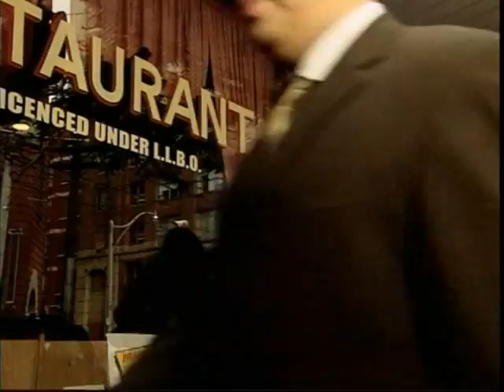Hair Transplant GTA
39 Pleasant Blvd, Suite 200,

Toronto, Ontario, M4T 1K2

Hair Transplant In GTA

Dr. Lawrence Fremont
CEO and Medical Director of the company

Dr. Lawrence Fremont graduated from the University of Toronto in science and medicine. From 1966 until 1985 he was on staff at two Toronto hospitals providing emergency medicine while carrying on a busy general practise.

Drawing from his varied medical and surgical trauma experience he developed his own techniques and artistic approach to hair restoration. Through the attending of meetings in New York, Los Angeles and Hot Springs, Arkansas, prior to the establishment of the ISHRS in 1993, his knowledge was further enhanced through the exchange of ideas with other medical professionals interested in hair loss and its restoration.

Dr. Fremont was one of the first members to join ISHRS having already starting his teaching program of training other Canadian and International physicians his own techniques in hair restoration. He was frequently requested to lecture at various professional colleges and at hospital rounds to plastic surgery residents.

After receiving a medical license in Israel in 1987 Dr. Fremont opened the first Hair Transplant Clinic in Israel and then began satellite clinics in Hungary, Austria, Belgium, the United Kingdom, Hong Kong, United States, and Costa Rica.

Today some of his students are pillars within the ISHRS and are themselves wearing the restored hair he gave them. At the request of Dr. Otar Norwood, founder of ISHRS, Dr. Fremont submitted an article for the first Forum paper on his own personal approach to the training of Physicians in hair transplantation. Dr. Fremont was an investigator for Merck Pharmaceuticals on the drug Finasteride and he is an active member in the Canadian Society of Hair Restoration Surgeons.

At the 16th Annual ISHRS meeting held in Sept. 2008 in Montreal, the outgoing ISHRS president Dr. Bessam Farjo acknowledged the opportunity and training that both he and his wife received at Dr. Fremont's Toronto clinic and for urging them, as doctors in hair transplantation, to join the ISHRS society. Dr. Fremont has retired his medical licence in Israel but continues, mostly through referrals, to practice the skill and artistry of hair restoration in Ontario and British Columbia, Canada. He continues to receive requests from doctors to teach them the finer details of hair transplantation including new methods on the honing of their own skills.

In 2009, Dr. Fremont became a Medical Director for the Hair Club for Men and Women in Willowdale, Canada. In 2011, he launched the Hair Loss Recovery Program Inc. which currently operates today, and continues to grow and broaden with various medical and surgical services.

International Society of Hair Restorations Surgery

Medical, Surgical and Cosmetic Solutions for Hair Loss